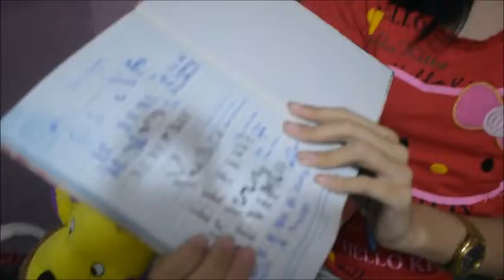Whats On My Journal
See You Guys On My Next Video/Vlog Thank You